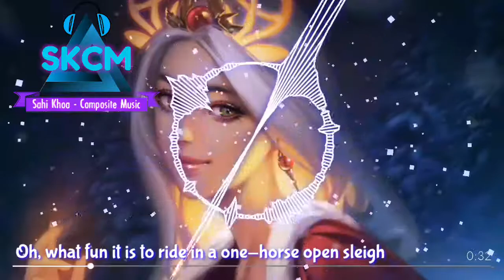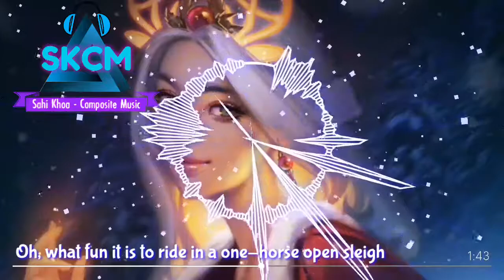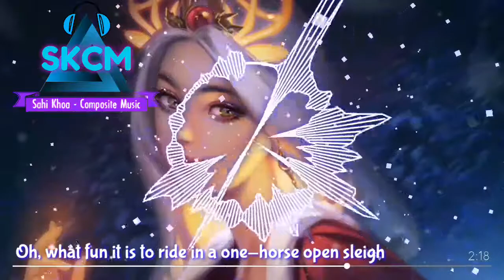Max Oazo & Camishe - Jingle Bells [Lyrics Videos] | ♫ SKCM [304]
Ca khúc: Jingle Bells
Nghệ sĩ: Max Oazo
Âm nhạc được quảng bá bởi SKCM

🔹 Theo dõi thêm về 2 nghệ sĩ:
🔰 Max Oazo:

O'er the fields we go laughing all the way
What fun it is to ride and sing a sleighing song tonight

Na na na na, yeah
Jingle, jingle all the way

🔹 Sahi Khoa - Composite Music [Âm Nhạc Tổng Hợp Cho Bạn]

❌ Nghiêm cấm sao chép video này dưới mọi hình thức, mọi hành vi sao chép video này sẽ bị report thẳng tay và khóa tài khoản vĩnh viễn!

🔹 Ca khúc này có thể sử dụng hoặc sáng tạo trong video của bạn.

© Bản quyền thuộc về SKCM
© Copyright by SKCM ☞ Do not Reup